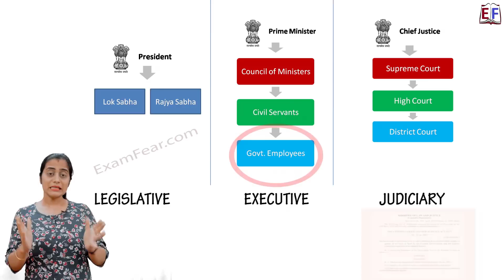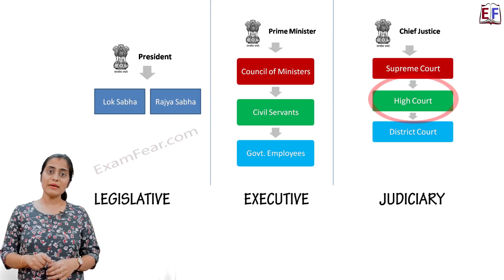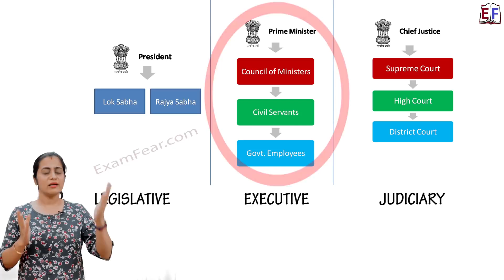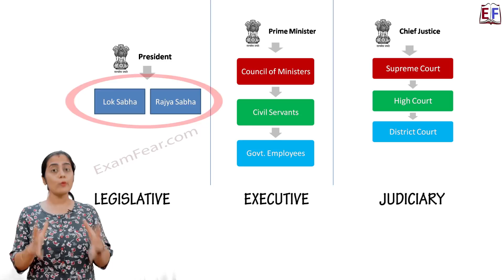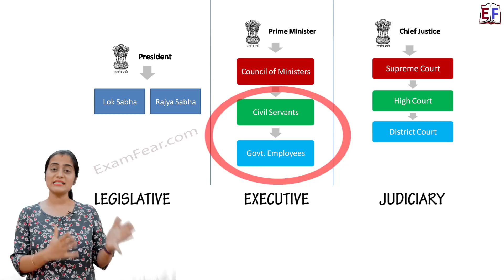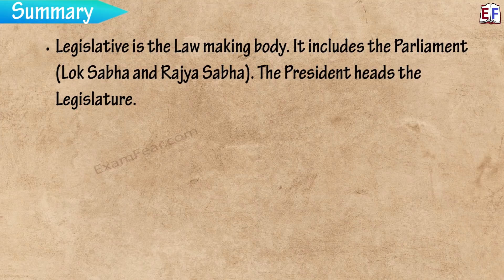The Decision Making process | Working of Institutions #1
This video explains in detail the following topics:
- Why Decision Making is important?
- Institutions involved in Decision making-Legislative, Executive , Judiciary
- Examples- GST Rollout, The Reservation Act (Mondal Commission)

The video is based on Class 9 - Political Science/ Civics (NCERT syllabus)

ExamFear Education is a Free Education platform with more than 6000 videos on Physics, Chemistry, Maths, Biology, English, Science experiments, tips & tricks and motivational videos for Classes 6 to 12. Learn for Free!